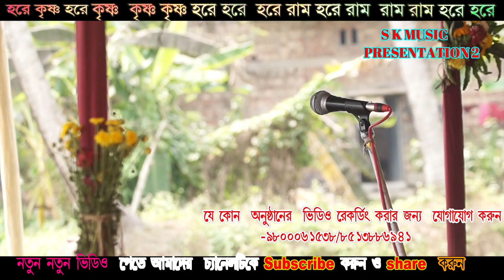হরিনাম সংকীর্ত্তন মহাযজ্ঞ । New Lila Kirtan 2023 । নতুন লীলা কীর্ত্তন ২০২৩ । পর্ব - ১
Sk Music Prsentation 2
সকল গুরুজনদের ~Sk Music Presentation2~ইউটিউব চ্যানেলে স্বাগতম। এই চ্যানেলটি খোলার মূল উদ্দেশ্য হলো সনাতন ধর্ম প্রচার করা ও হিন্দু  ধর্ম  জেগে ওঠা ৷ যতটুকু সম্ভব আপনারা ধর্ম প্রচারের ভিডিও গুলো দেখুন, লাইক করুন ,শেয়ার করুন, কমেন্ট করে মতামত জানান, লাইক দিন আর অবশ্যই চ্যানেলটি সাবস্ক্রাইব করে ধর্ম প্রচারে অংশগ্রহন করুন।
👉 Category : Devotional / Entertainment

👉 Video Recorded By :- Dijen Naskar & Kush Baidya
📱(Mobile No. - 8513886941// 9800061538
👉 Video Published By :- Sk Music Presentation2 [YouTube Channel]
(With permission of Kirtaniya )